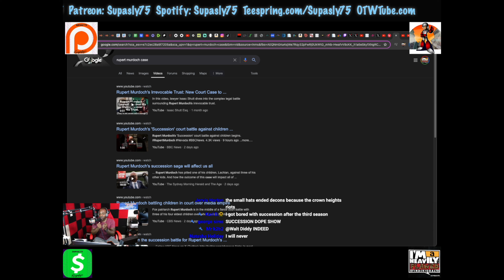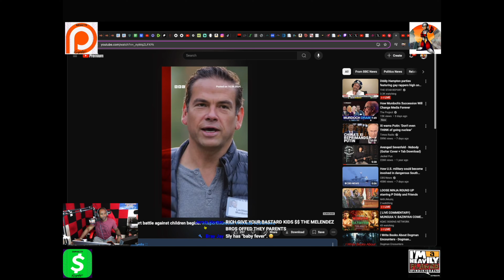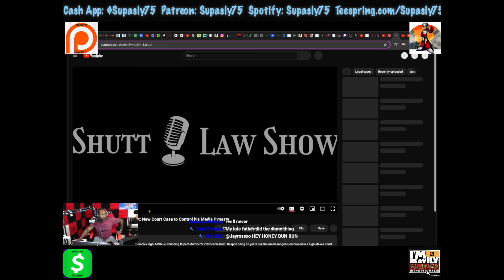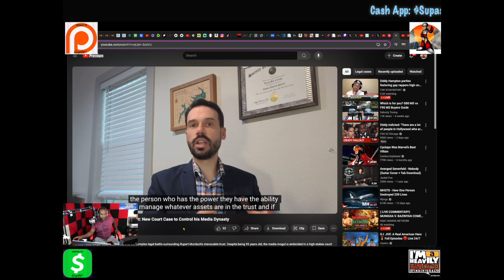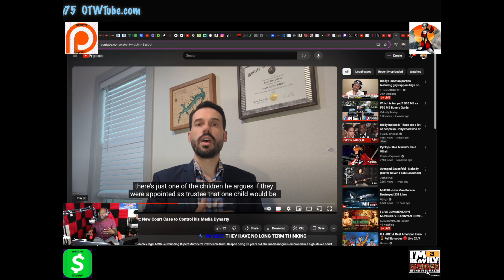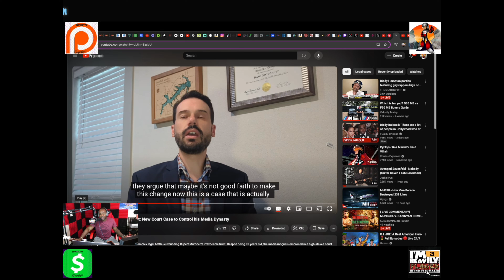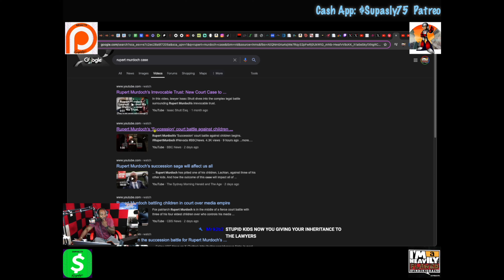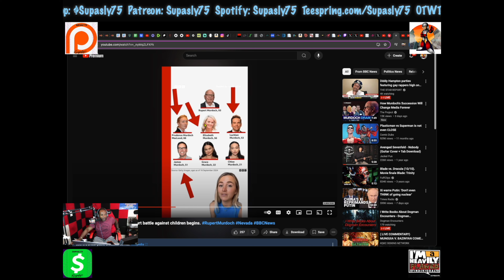Real Life Succession: Rupert Murdoch's Children Fall Victim to Agenda